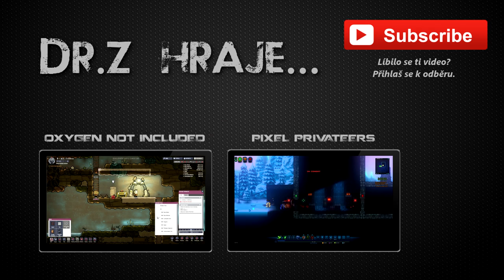Dr.Z hraje... ☠ Total War: WARHAMMER CZ 23 ☠ - Call of the Beastmen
Další přírůstek do série Total War tentokrát ze světa Warhammeru přináší řadu novinek a vzhledem k tomu, že se v současné době nacházím v nějakém strategickém rozpoložení a mám na tenhle žánr chuť, tak si rozjedeme další lets play.

První DLC Call of the Beastmen (Volání Bestí) přináší do Total War: Warhammer novou rasu Beastmen (Bestie) a zcela nový typ kampaně zaměřený na příběh.

Beastmen Warhammer